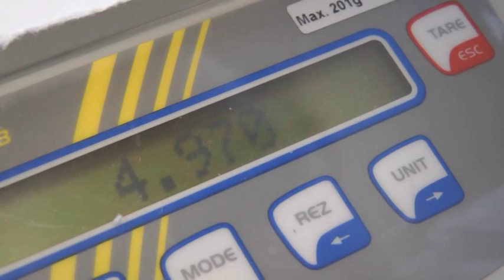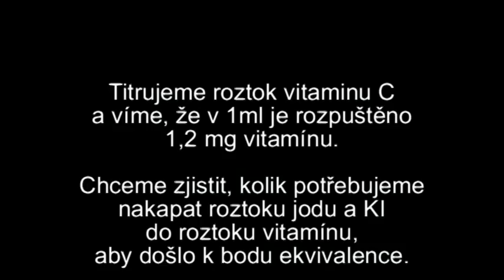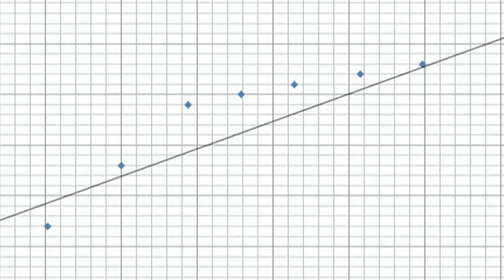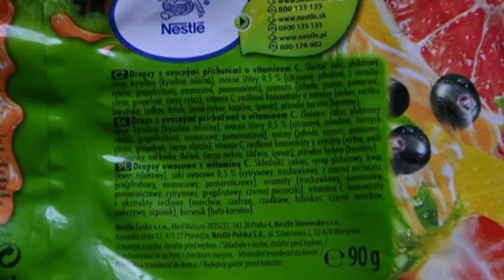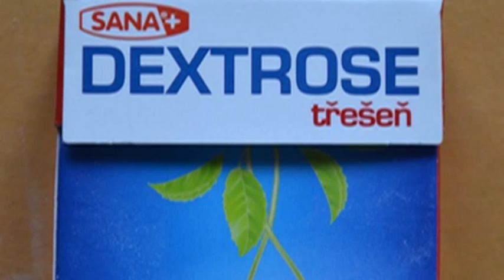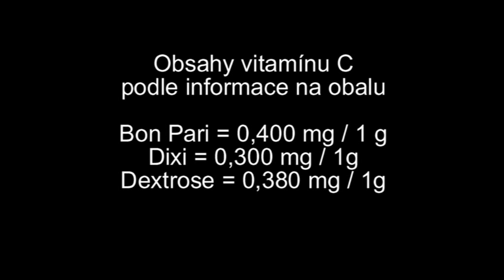Ko128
Laboratorní práce - stanovení obsahu vitamínu C ve známém vzorku (kalibrační křivka) a neznámých vzorcích (bonbony). Součástí DUMu jsou také tabulky s řešením a program na výpočet chyby Ts96Ko.